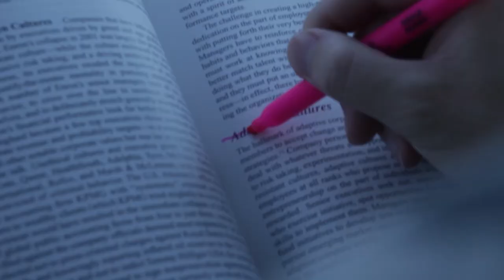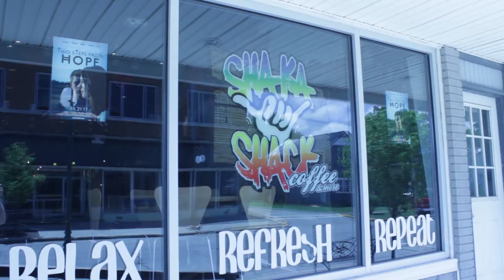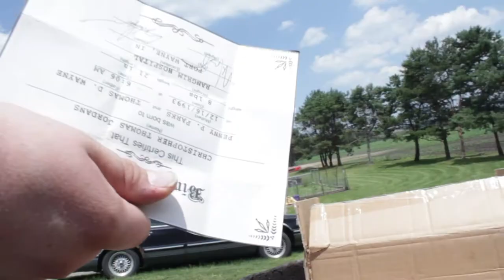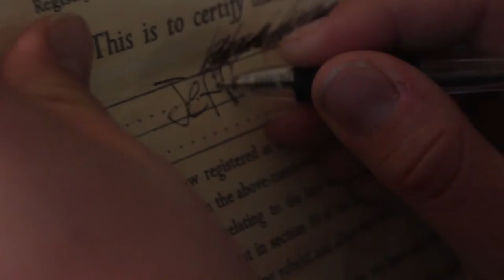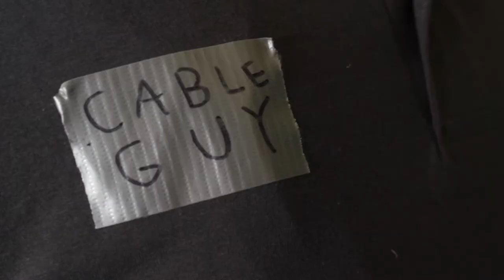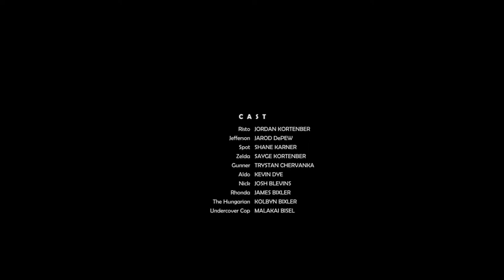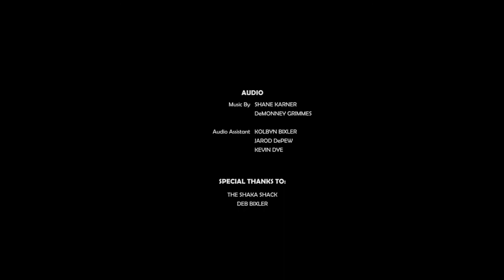Risto and Jeff // a short film by Malakai Bisel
When Risto is having trouble studying, he buys adderall from his not-so-friendly drug dealer. Risto accidentally rats out his dealer to an undercover cop, leaving him without the drugs and with a bounty on his head.

Starring Jordan Kortenber as Risto and Jarod DePew as Jefferson.